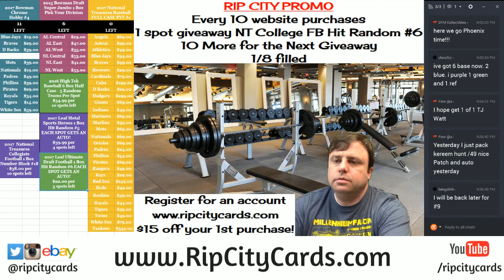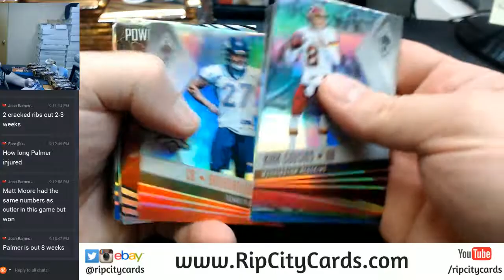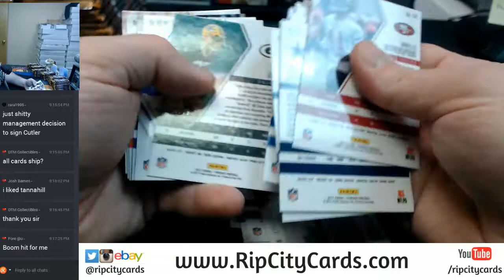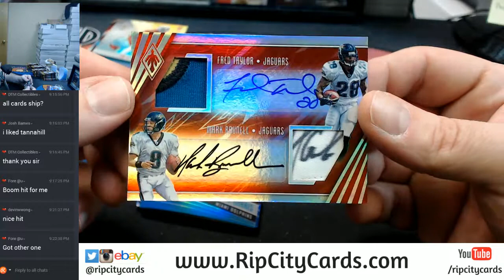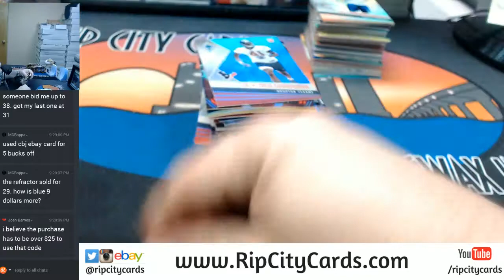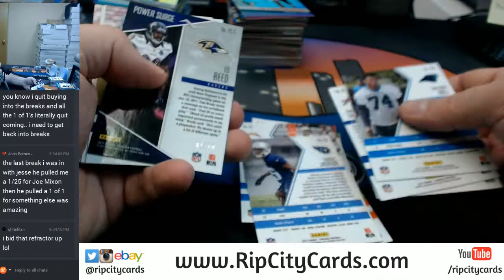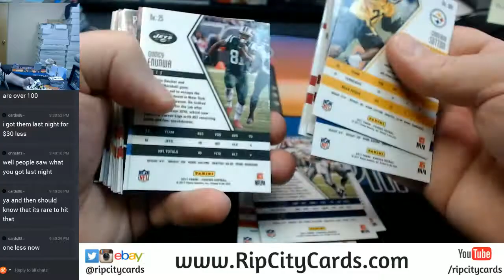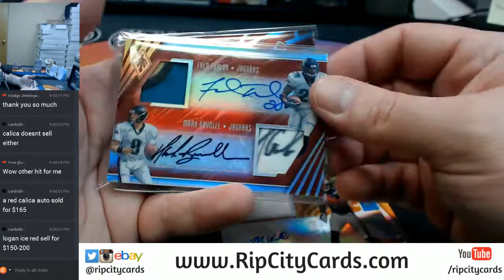2017 Phoenix Football Full Case EBAY #9